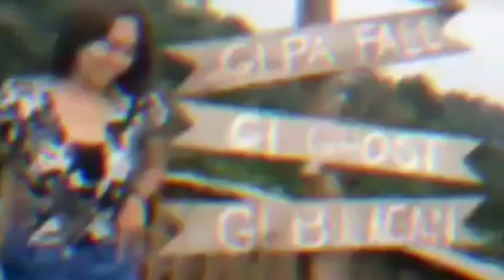35th Birthday Rofy